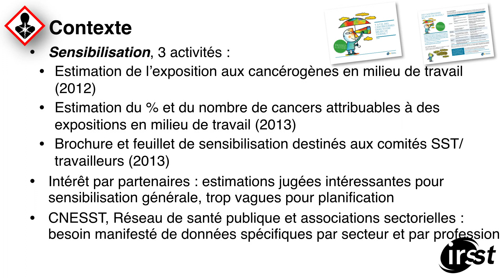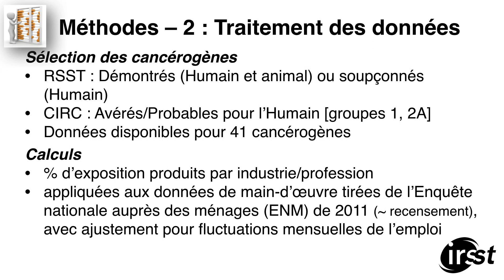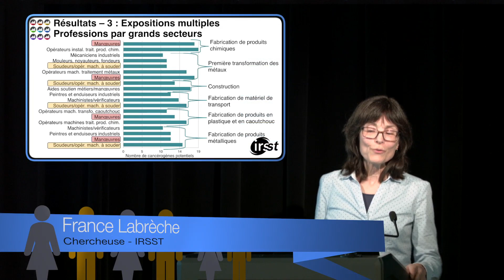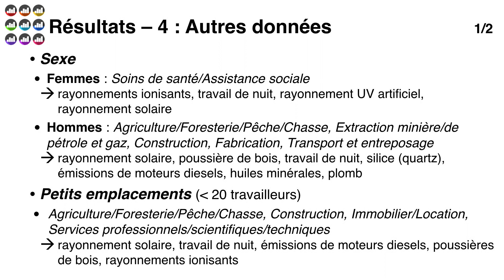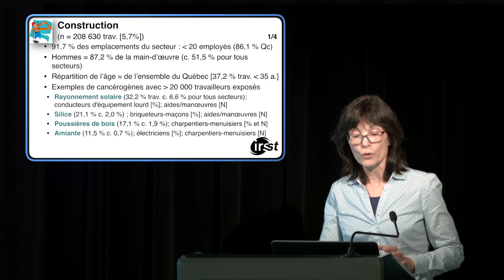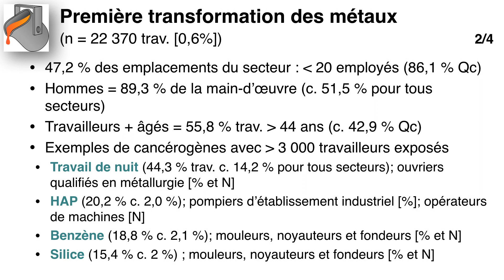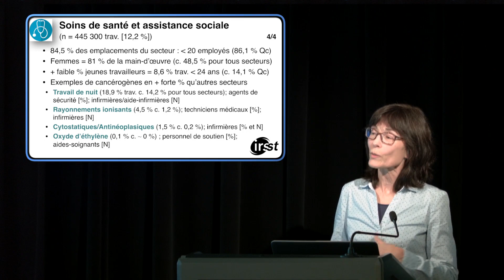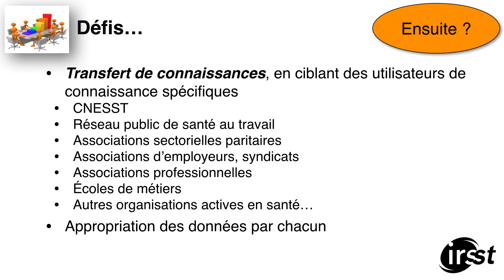Exposition des travailleurs québécois à des cancérogènes : industries et groupes professionnels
France Labrèche, chercheuse à l'IRSST, décrit les secteurs d’activité économique et les principaux groupes professionnels dans lesquels les travailleurs québécois sont exposés aux cancérogènes.